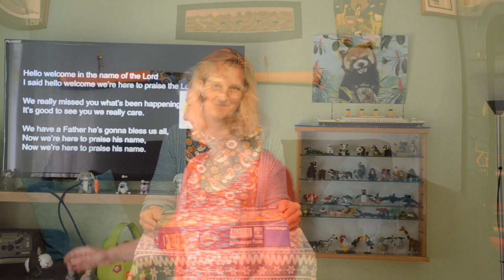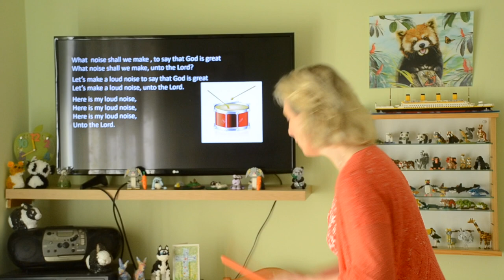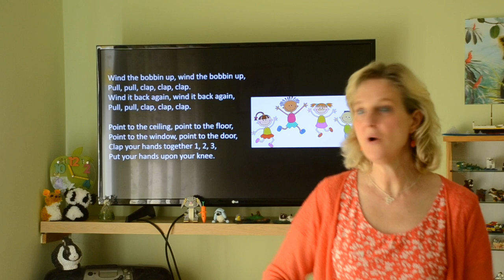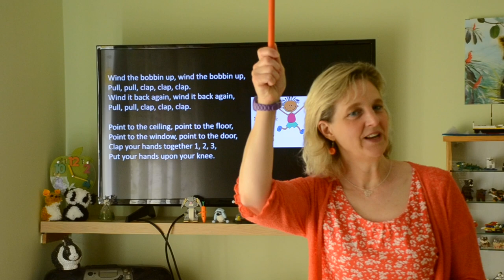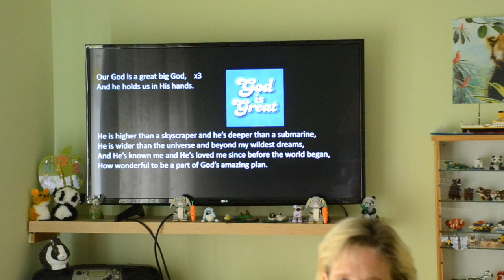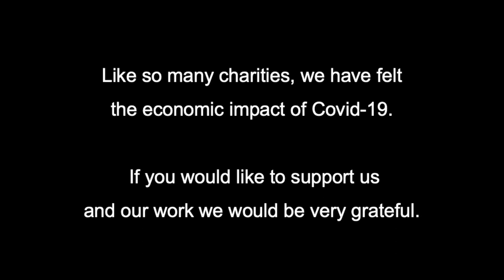12May21 St Mary's Church Music Makers at Home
Sing, dance and have fun with Music Makers at Home.